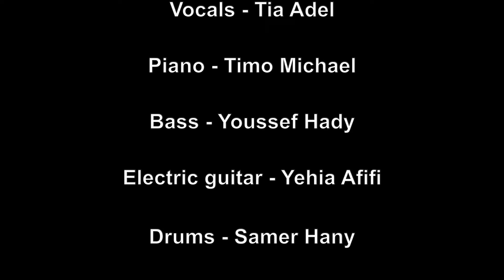Isn't She Lovely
Credits:
- Video editing: Timo Michael
- Mixing and Mastering: Youssef Hady
- Vocals: Tia Adel
- Piano: Timo Michael
- Bass: Youssef Hady
- Electric guitar: Yehia Afifi
- Drums: Samer Hany
- Location: SAM Studio